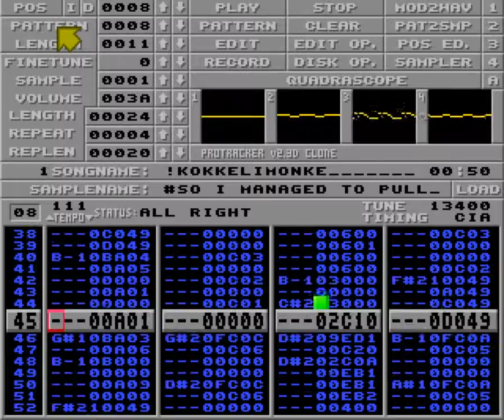Kokkelimonke by Tecon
From Chiperia #6 by The Chiperia Project.